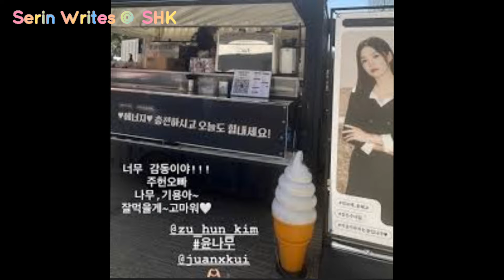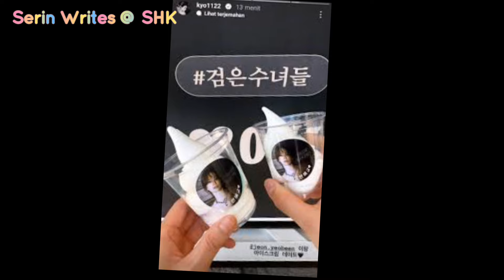Jang Ki-yong surprised Song Hye-kyo that fans suspected a comeback lover of her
Recently, a website posted a title saying, "A come back lover of Song Hye Kyo". It's a bit funny that netizen still suspected ex-husband Song Joong-ki who pointed to the website but he's not. However, netizens are curious about the headlines spread that cause them searching.

Thank you of watching.